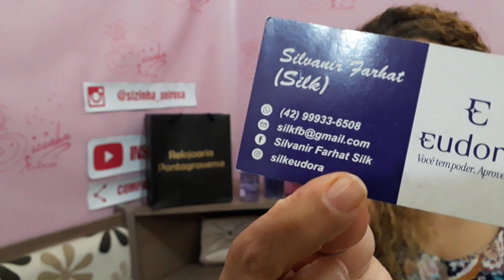Minha MELHOR 🤔 Comprinha de DESAPEGO 🥰 Era pra ser MEU 🙏